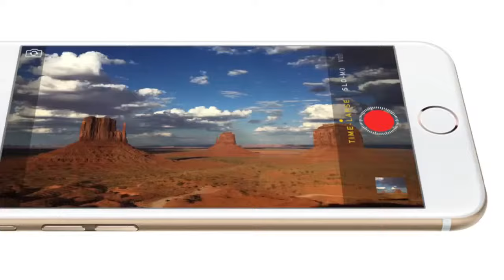Iphone a la basura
Javier Albarracín, el creador de la crazy combi tiró su Iphone, con el upgrade 4.01 instalado, a la basura porque se sintió decepcionado de las funcionalidad.

IMPORTANTE LEER DESCRIPCION!! Amigos sera que podemos lograr 350 likes en este video?? Se los agradeceria mucho!!! Muchas gracias por haber visto mi video, r.